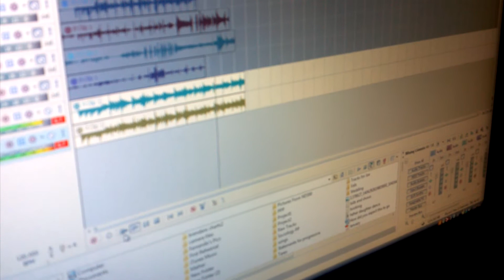I have awesome time